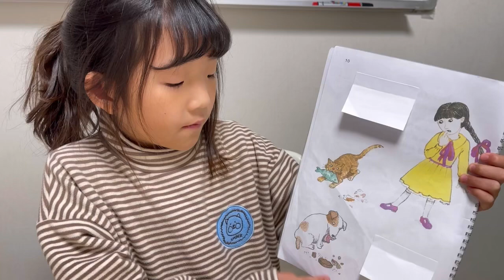Mary and Her basket by Ruby